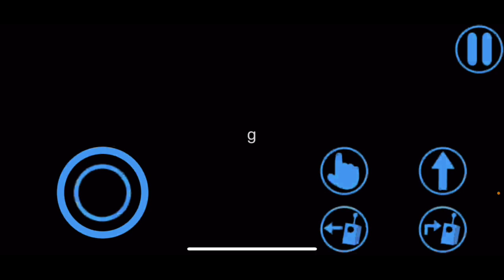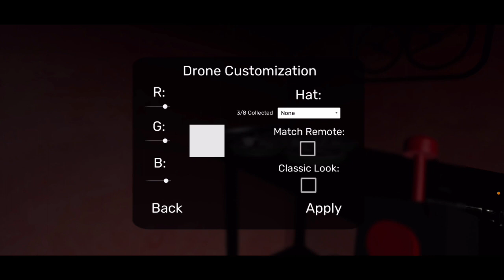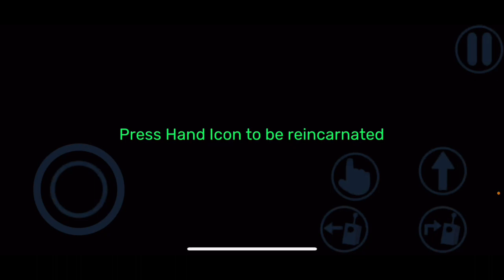Garten of BanBan 2 pt 2 I met Banbaleena & she’s a teacher + Opila’s alive!!!!!